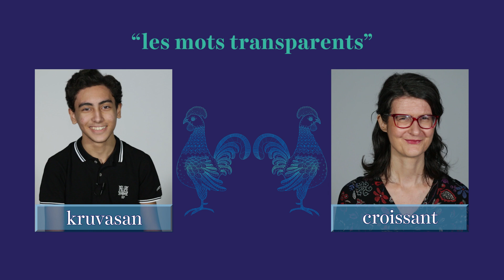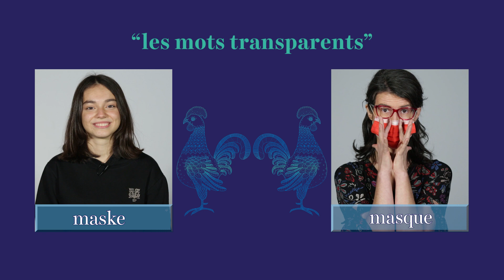Les Mots Transparents (Francophonie 2021)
[Şaşırtıcı Kelimeler] Türkçe ve Fransızca dilleri aralarında, aynı anlama gelen ve aynı şekilde telaffuz edilen yaklaşık 5000 kelime paylaşıyorlar. Yine de, iki ülkenin ana dilini konuşanlar aracılığıyla buna daha yakından bakalım.
[Les mots étonnants] Les langues turques et françaises se partagent près de 5000 mots de sens identique et prononcés pareils. Mais voyons-voir de plus près avec des natifs de nos deux pays.

*Un projet réalisé dans le cadre de notre festival de la francophonie "Mots étonnants".